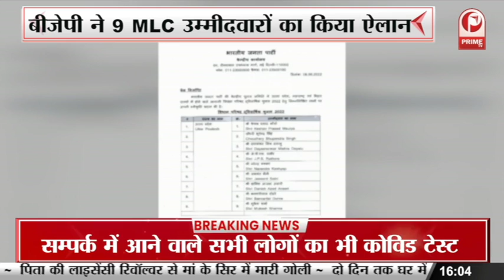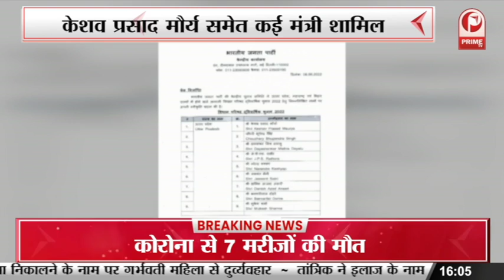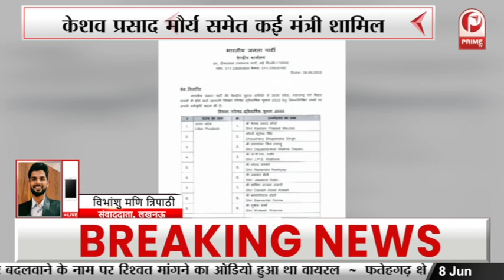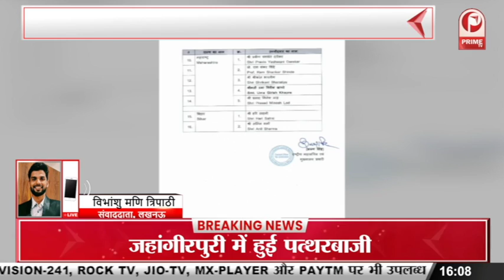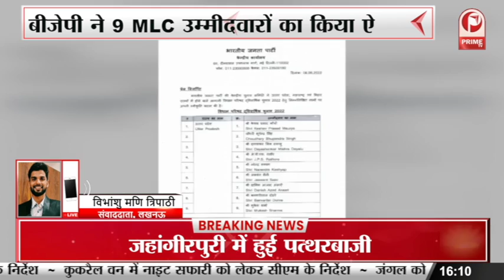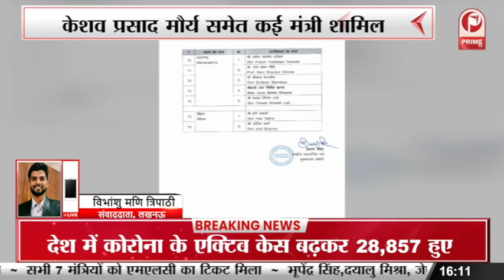PUBG की लत ने एक बेटे को बनाया अपनी ही मां का हत्यारा ! | Son killed mother for PUBG Game | Prime Tv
लखनऊ में पबजी गेम के आदी नाबालिग बेटे ने मां की गोली मारकर हत्या कर दी…वहीं शव के साथ दो दिन और तीन रात तक घर में रहा